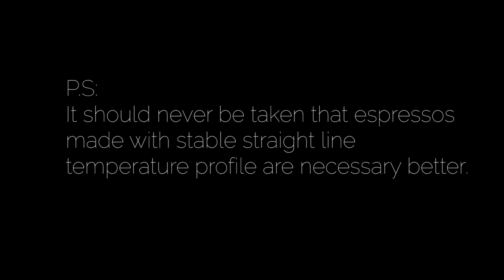Expobar Brewtus Double Boiler Temperature Stability Test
Expobar Brewtus set at 90-degree Celsius after PID caliberation.